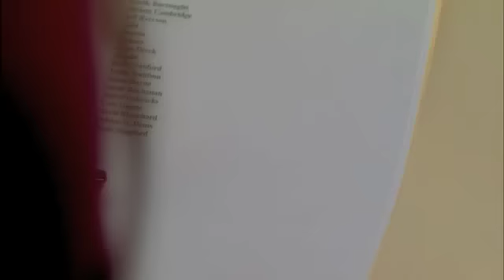Bridget in Sophie S02E15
Bridget at Louise Brooks' office